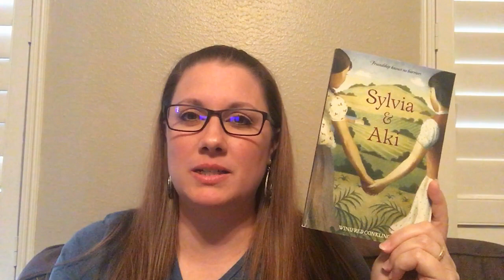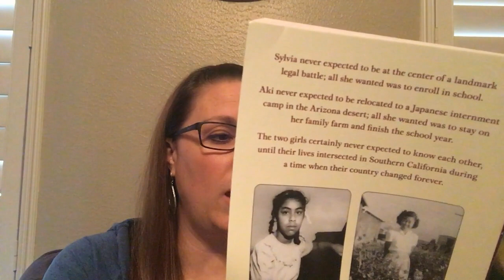Chapter to Chapter: Sylvia & Aki (Ch. 1-2)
Join me as I read this book for the first time!  Ch. 2 starts at 16:32

Note: you'll notice some vocabulary stumbles and probably some butchered Spanish or Japanese words (I'm sorry!) but I'm just a regular ELA and history teacher who likes to read out loud, not a polished professional.